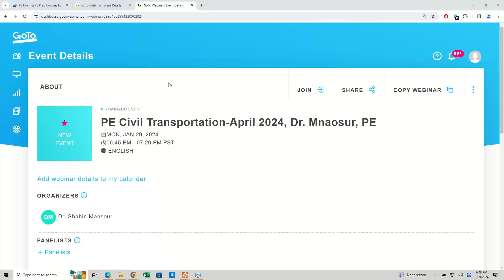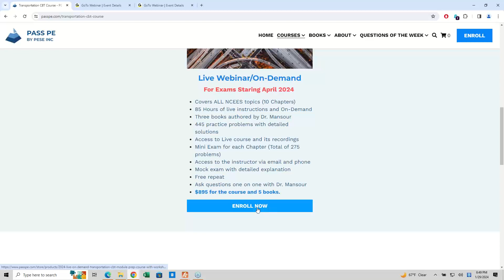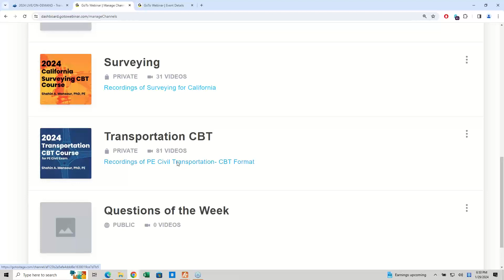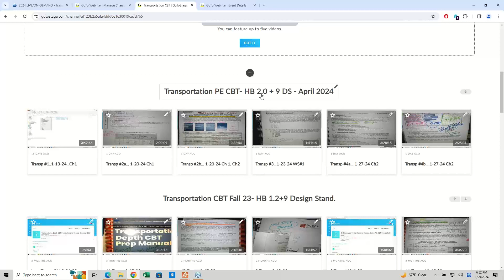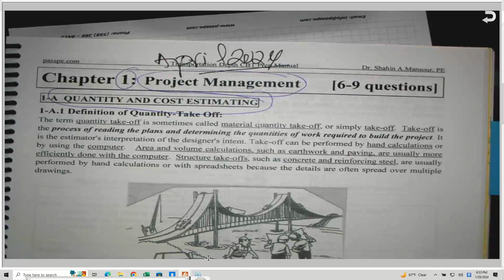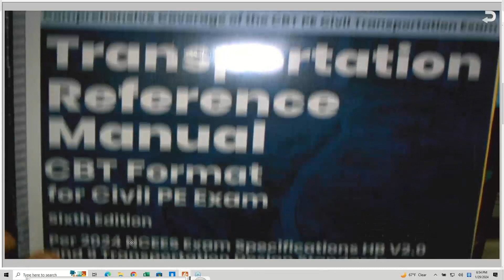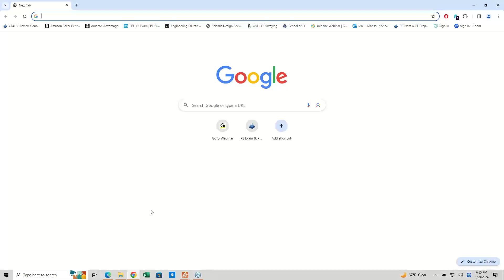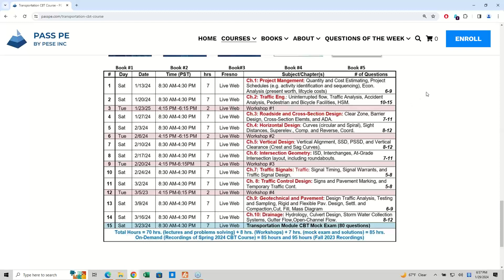NEW 2024 PE Civil TRANSPORTATION COURSE, Dr. Mansour, PE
NEW Starting April 2024 - 6th Edition
PE Civil Transportation Course by Dr. Mansour,
Transportation Module Prep Course With Workshops

CBT Mock Exam Per NCEES 9 Design Standards and 2024 CBT Format
85 hours live Interactive Instruction and on-demand (24/7) for 24 weeks and 5 books for $895

This transportation comprehensive prep course is designed and organized to focus only on the Transportation PM Module topics per the
NCEES 9 references and NCEES exam specifications: (1) AASHTO A Policy on Geometric Design of Highways and Streets 2018, 7th
ed. (2) AASHTO Road Side Design, 4th ed., 2011, Feb. 2012 & July 2015 errata (3) HCM 2016, 6th ed., Vols. 1-3 (4) MUTCD 2009,
including Revisions 1 and 2 dated May 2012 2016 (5) AASHTO GDPS-4-M, Guide for Pavement Design (6) AASHTO 2015, Mechanistic
–Empirical Pavement Design Guide (7) FHWA Hydraulic Design of Highway Culverts (2012 ed.) (8) AASHTO 2004 Pedestrian Facilities
(9) Highway Safety Manual, 1st ed., Vols. 1-3, 2010, (errata Feb. 2012). The five books are included with the comprehensive prep course fee. Books will be shipped upon enrollment.